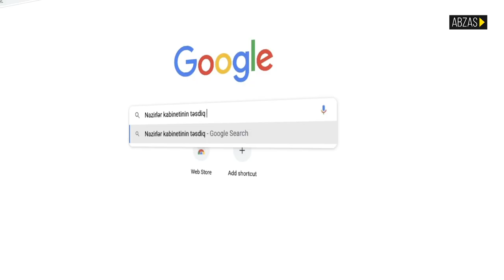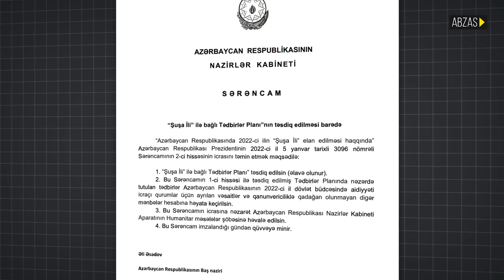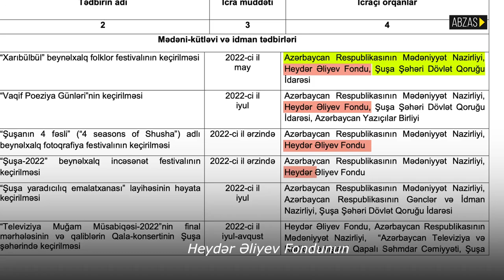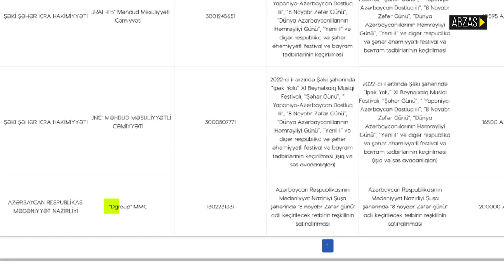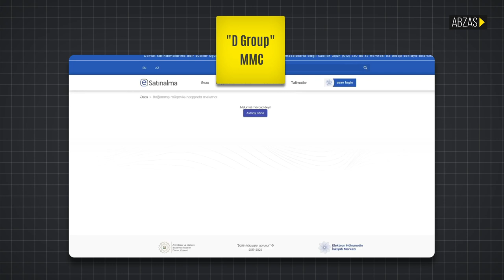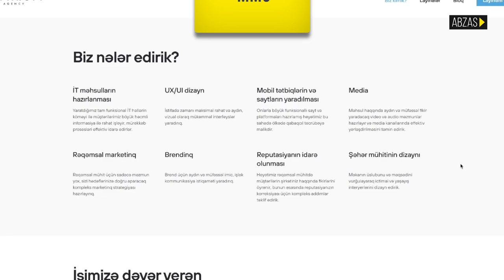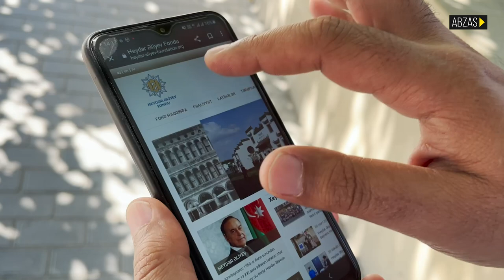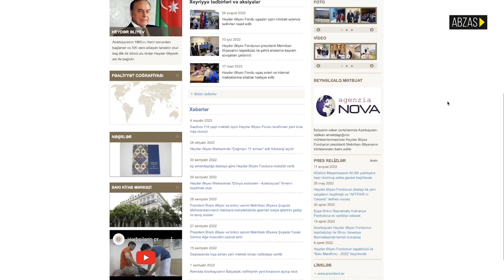Yeni araşdırma: Heydər Əliyev Fondunun Şuşanın “satınalma”sındakı rolu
Şuşa işğaldan azad olunandan sonra festivalların, konsertlərin ev sahibinə çevrilib. Bu tədbirlərə ölkə başçısı İlham Əliyev, birinci vitse-prezident Mehriban Əliyeva və digər rəsmi şəxslər qatılır.

Bəs bu çal-çağırın, müsabiqələrin təşkilatçıları və icraçıları kimlərdir?